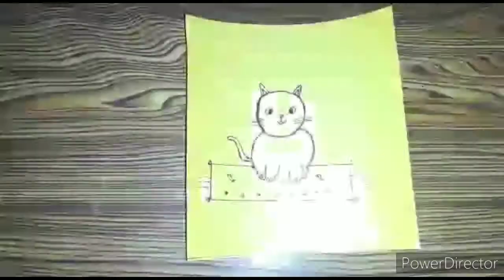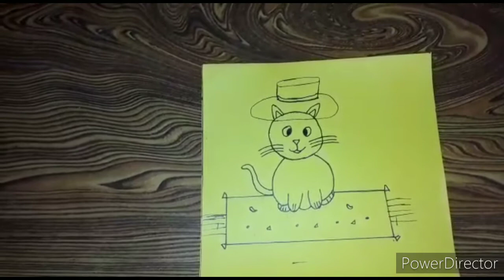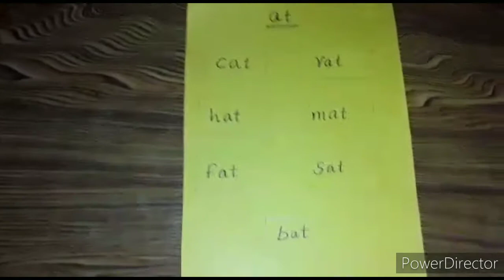Ukg online class-start to read-3 letter words with sound